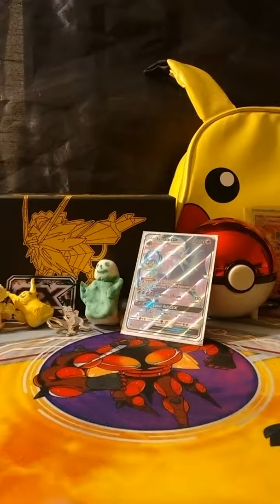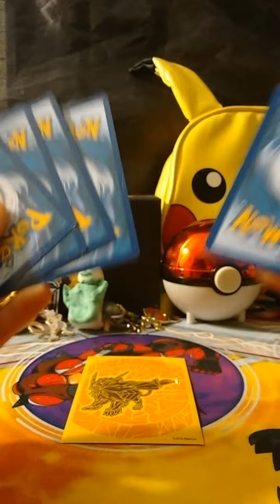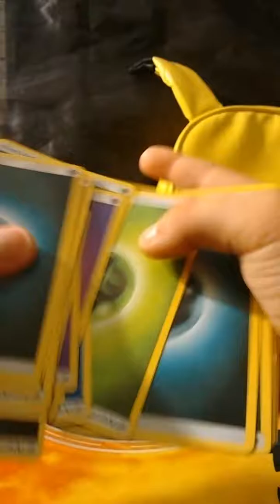Opening Pokemon / giveaway